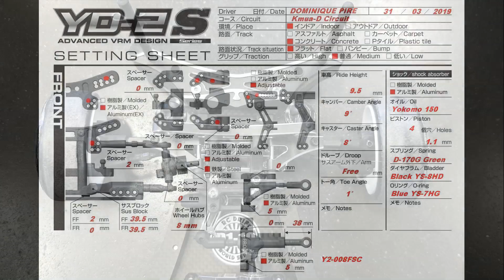YD2S Setup - Concrete - Dominique Pire (TONISPORT DRIFT TEAM)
【RC RWD DRIFT】
YD2S Setup - Concrete Track
Dominique Pire (TONISPORT DRIFT TEAM)
Tire : DS RACING RWD F Zero Mark II